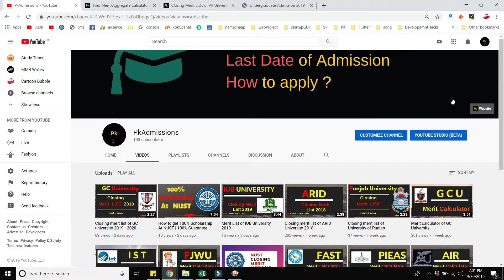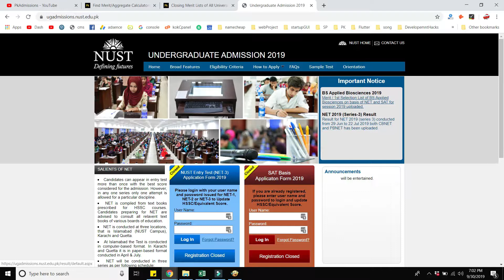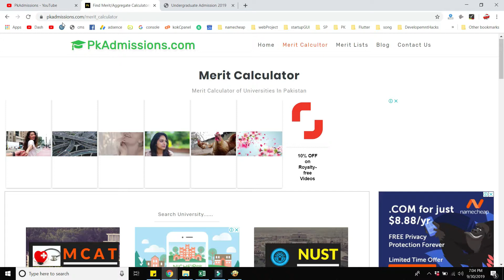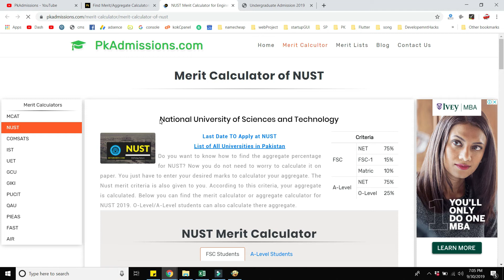Admissions Opens In NUST University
100% scholarship at NUST

Check the webiste for further details.